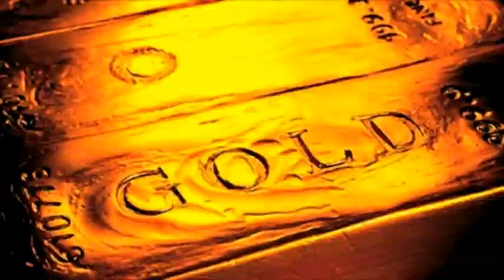GALA v HAWICK RUGBY HIGHLIGHTS - BORDER LEAGUE 14.3.14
Gala had beaten Hawick, their local rivals, eight times on the trot and were gunning to make it 9 to extend their winning run against The Greens. This game was a Booker Border League clash from Pool B. A Hawick win would secure their place in the Border League Final to face Melrose so plenty of incentives for both sides. Both teams were seven days away from huge Premiership games with Gala playing Ayr knowing a win would give them the Scottish Championship for the first time in 31 years. Hawick have serious relegation issues to take care of in their final two games, so plenty to play for and a lot on both teams' minds as they did battle at Netherdale. With post match chat from Keith Davies (Hawick) and George Graham (Gala).